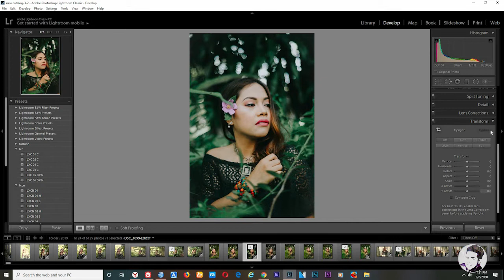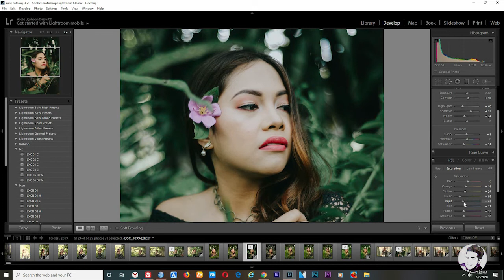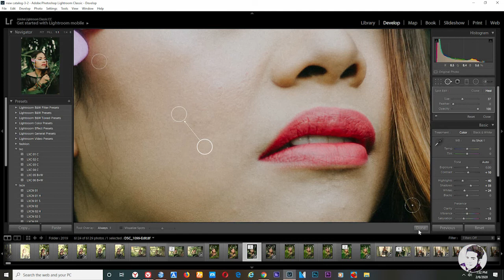HOW I EDIT LXC - 03C (TRIBE ARCHIPELAGO) - LIGHTROOM PC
I show you how I edit using presets in Lightroom CC with my own experiment. i hope you like my simple tutorial and don't forget to subscribe to channel thank you.